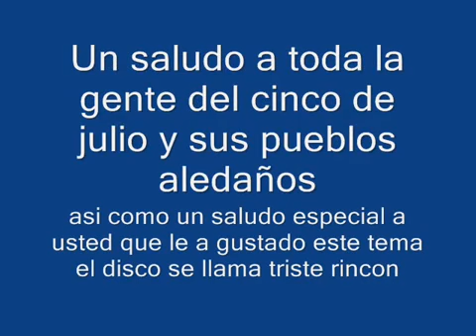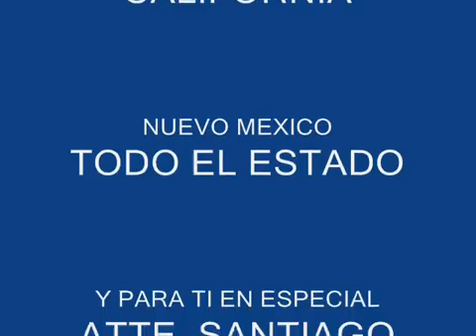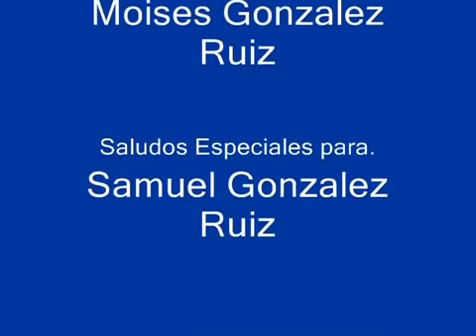Los Dos Compadres Martin Beltran, El Gallito de Sonora